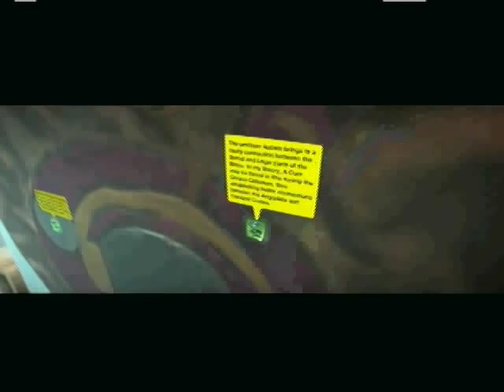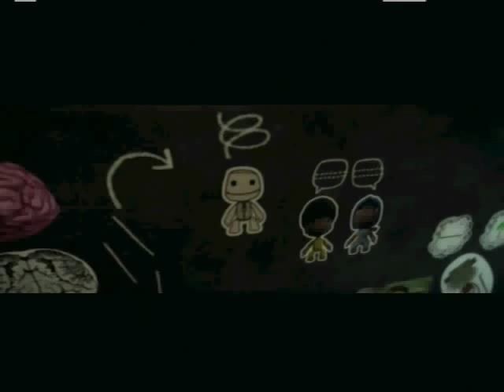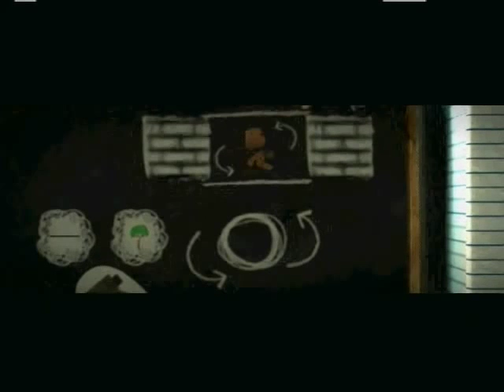LBP2 Autism Tutorial Part 1 of 6 HQ with Music